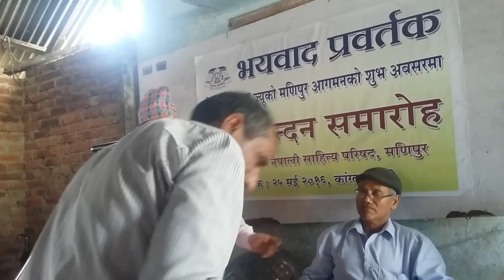Philosophy of Fearism is spoken by Desh Subba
Desh Subba is speaking Philosophy of Fearism in Nepali Sahitya Parisad, Imphal, Manipur, India, 25 May, 2016